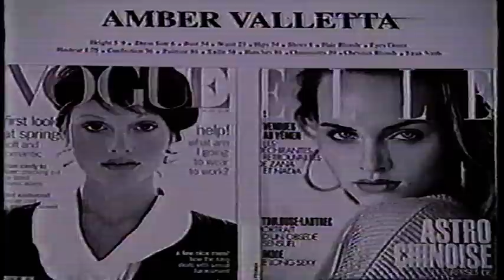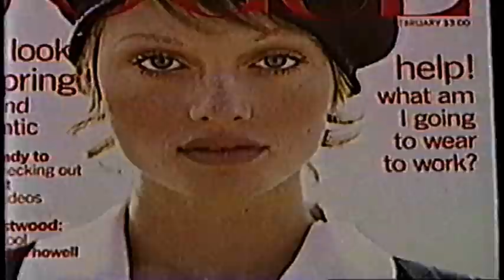Amber Valletta 1993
Model Profile on Amber Valletta 1993